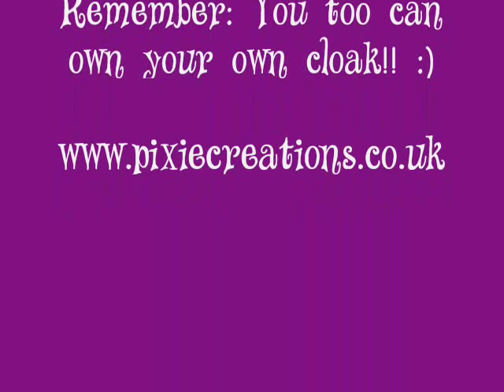Crushed Velvet Cloaks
Stop motion animation of cloaks being worn.
If you want to own your own cloak contact Pixie Creations!
Surely everyone needs their own cloak?!?!